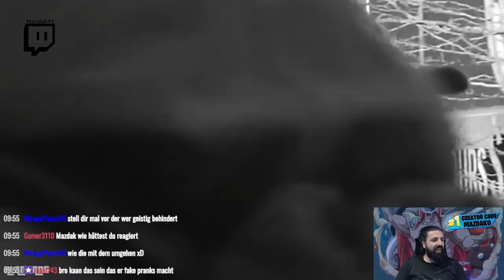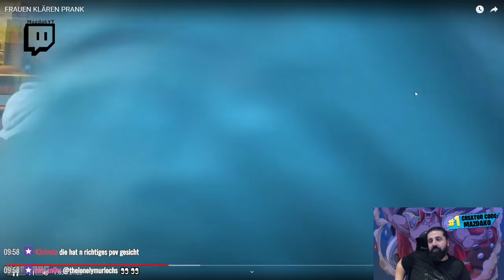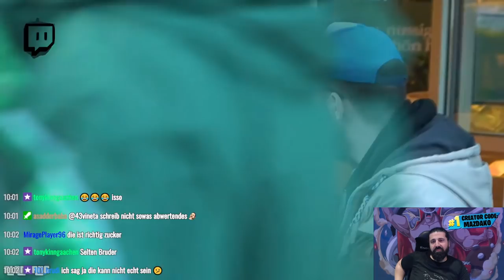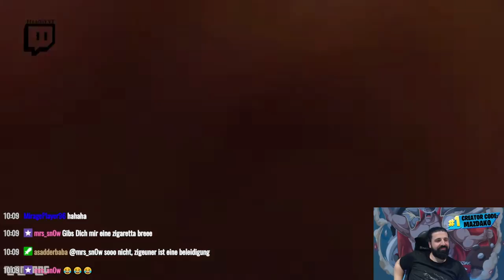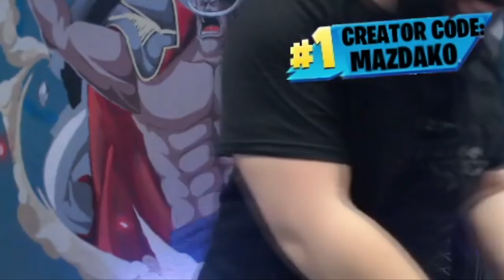Mazdak REAGIERT auf Alan Bang ANMACHEN Prank ... irgendwann wird's bei ihm knallen löl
🎥 Mein Equippment:
*Mikrofon Rode NT USB